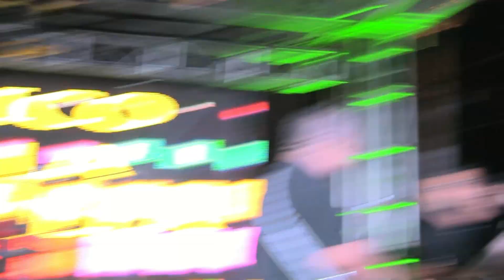Perico y la Pandilla con Yuyu que nadie sepa mi sufrir, nuve gris y berem Ben Ben en vivo desde Olu